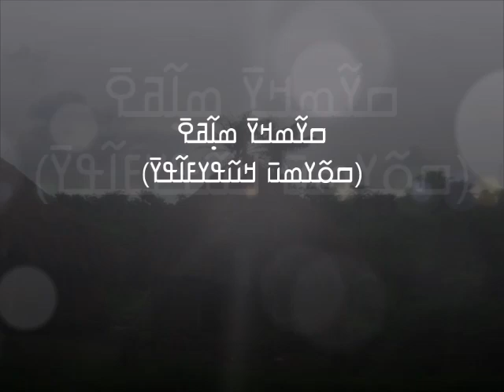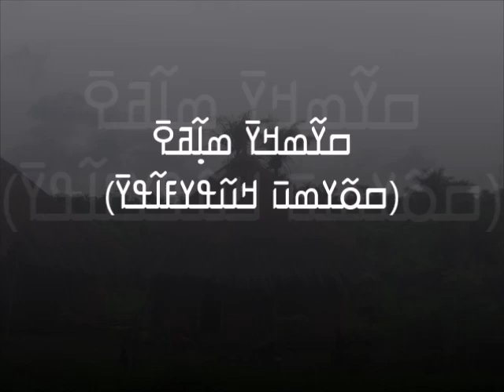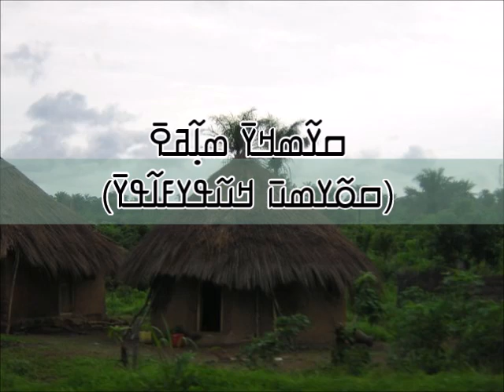Sidiki Danho - Seydou Koulibally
ߛߌ߬ߘߞߌ߫ ߘߊ߲߬ߥߐ߫ (ߛߋ߬ߌߘߎ߫ ߞߎ߬ߟߌߓߊ߬ߟߌ߫)